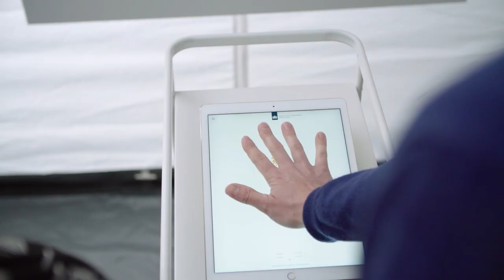Apotheker Aris Prins over antibioticaresistentie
Wat is antibioticaresistentie?
Als bacteriën een infectie veroorzaken, kunnen mensen en dieren daar ziek van worden. Soms zijn antibiotica nodig om zo'n infectie te bestrijden. Maar bij teveel gebruik van antibiotica gaan de bacteriën 'wennen' aan het middel en heeft het geen effect meer. Daardoor zijn infecties in de toekomst minder goed te bestrijden. Eenvoudig te behandelen ziektes, zoals blaasontsteking, kunnen dan levensbedreigend worden.